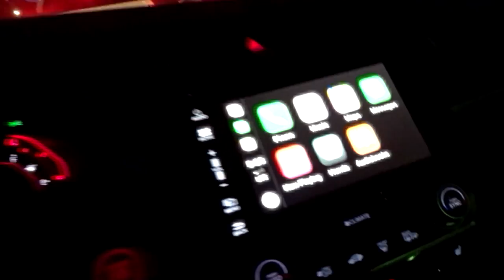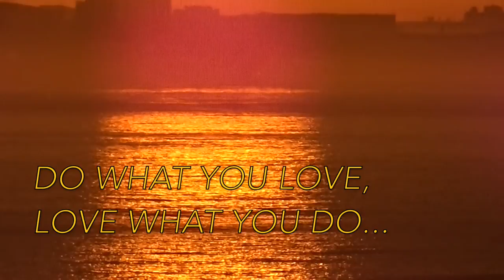THE BRADY BUNCH HOUSE DISCOVERED! - FIREBALL MALIBU VLOG 730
THE BRADY BUNCH HOUSE DISCOVERED! - FIREBALL MALIBU VLOG 730 - Fireball hits the Bob's Big Boy Car Show with Ken, but not before they find the Brady Bunch House, original 1966 Batmobile at the Gas Station and more!